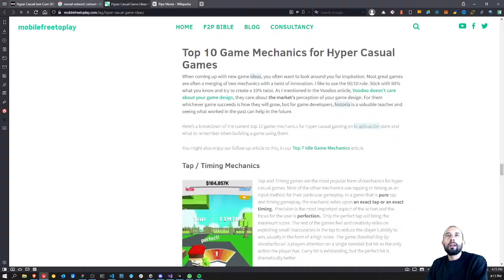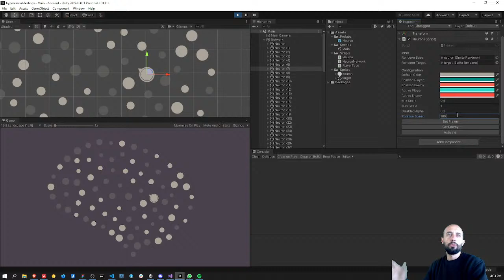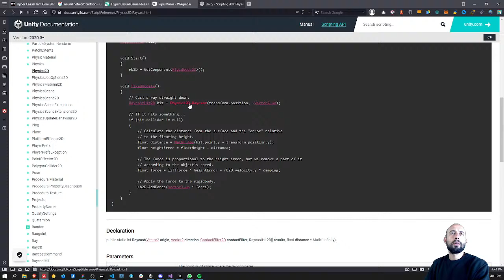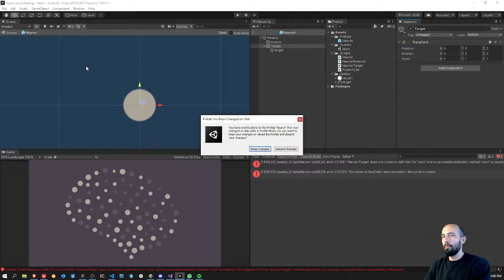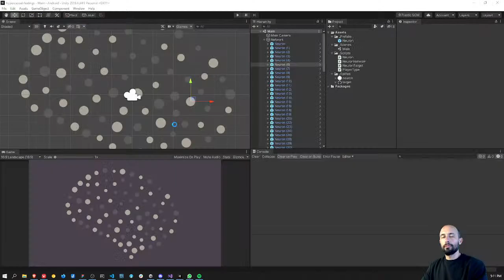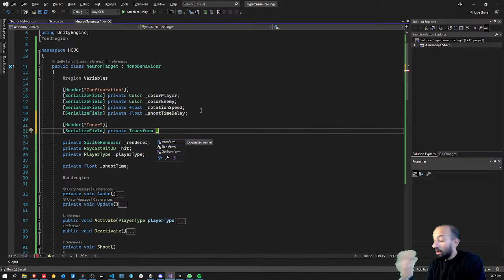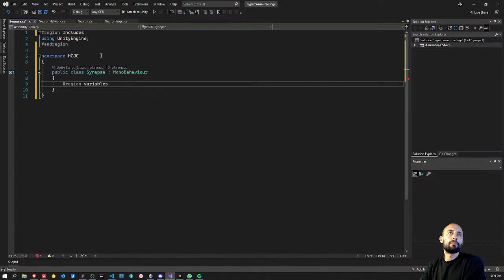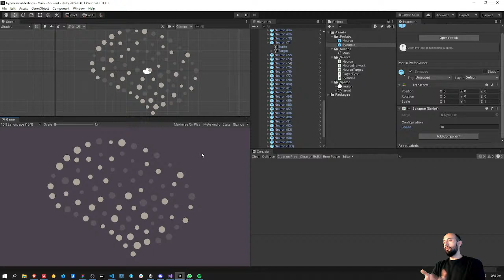Hyper Casual Jam Com - GDBAY (part 1)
Making a game in Unity for the GDBAY Hyper Casual Jam Com. The goal is to create a hyper casual game with the theme of "feelings".